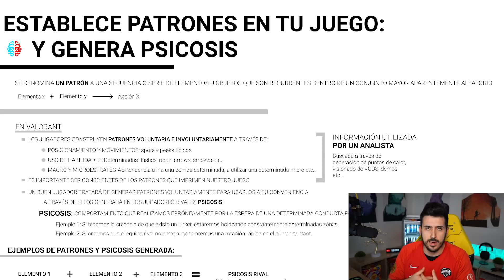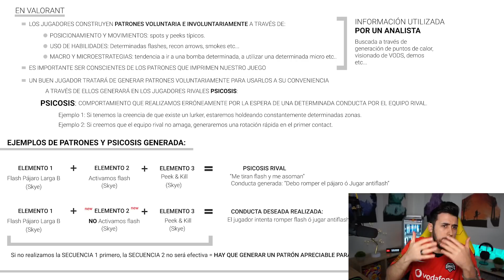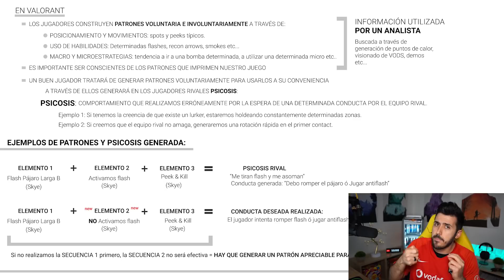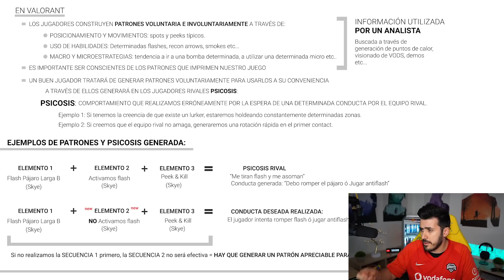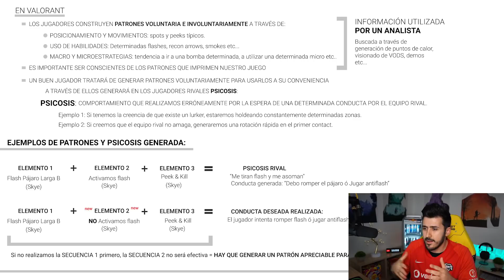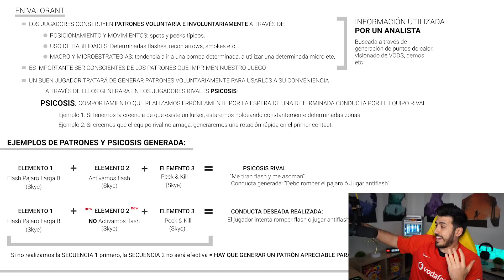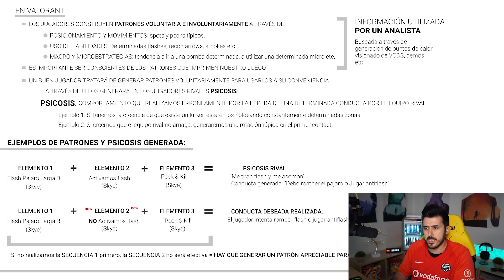¿Cómo crear PATRONES y generar PSICOSIS al rival? PROTIPS #4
Nueva entrega de una serie que me pedís mucho que siga y la verdad la tenia un poco olvidada chicos, Capitulo 4 de PROTIPS, en este caso hablamos de como generar patrones dentro de una partida y con ello generar la psicosis del rival.